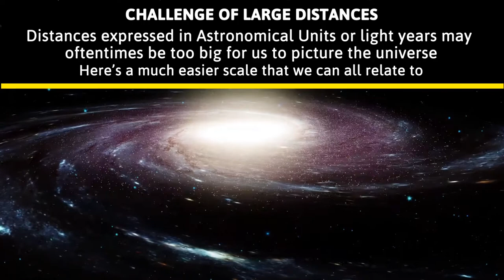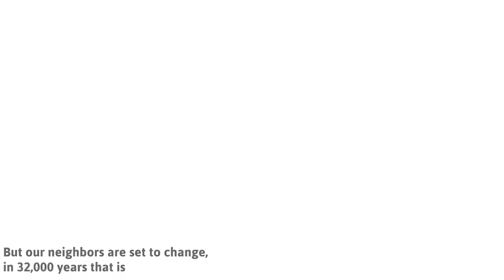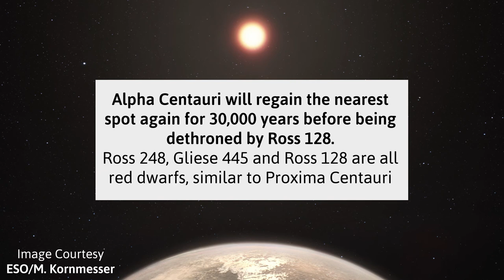Stellar Distances. Earthly Measures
When you read that a star is 11,000 AU closer than another, yet more than 4 light years away, it is challenging to fathom such large distances. Martin Beech, the author of Alpha Centauri explains it in a very interesting manner.

Browse faster in Brave browser by blocking ads and trackers that violate your privacy and cost you time and money. (It will help out the channel)

Source: Alpha Centauri (Martin Beech)